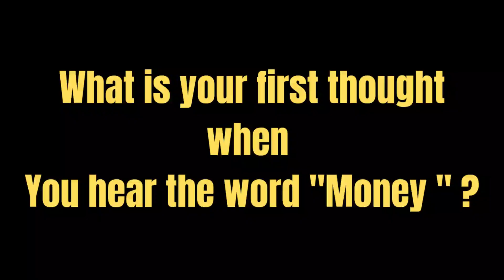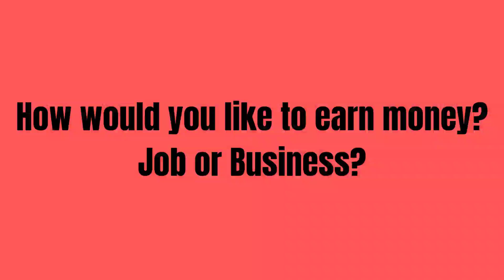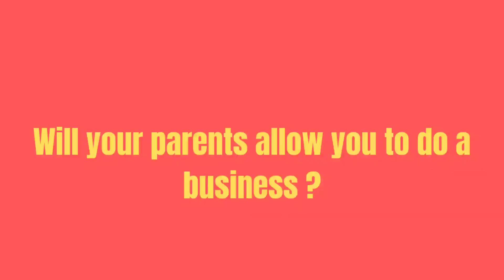Students on Money!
I have always been a promoter of financial literacy and for which have approached colleges for my short programme which I deliver which I call "Ant and grasshopper" !! So I am curious what students think about money.